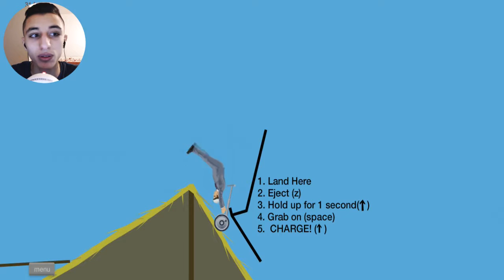LA SAUCISSON PARTY ! | (Happy Wheels)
Hello ! Cette vidéo vous apprendra comment préparer des saucisses sur Happy Wheels ...

Si la vidéo est a votre gout LIKEZ :D !